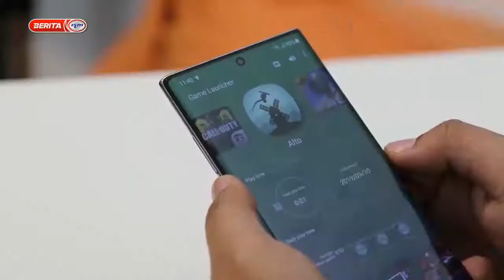JARINGAN PRIHATIN | KKMM TUMPU KEMUDAHAN INTERNET, PERKUKUH CAPAIAN DEMI MANFAAT RAKYAT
Kemudahan internet kini sebahagian daripada keperluan serta hak asasi manusia.

Justeru inisiatif berkait dengannya akan diberi keutamaan serta terus diperkasa demi manfaat rakyat dan negara.

Menteri Komunikasi dan Multimedia, Tan Sri Annuar Musa menjelaskan, pandemik yang melanda telah membuka jalan bagi mempercepat amalan cara hidup digital.

Selain memikirkan inisiatif-inisiatif baharu, beliau memberikan jaminan untuk meneruskan program memperkukuh rangkaian internet dan komunikasi yang dijalankan sebelum ini.

Ujarnya lagi usaha ini penting bagi memastikan kesinambungan perkhidmatan komunikasi digital yang mantap,berkesan serta menyeluruh.